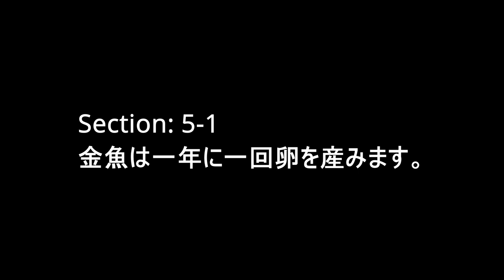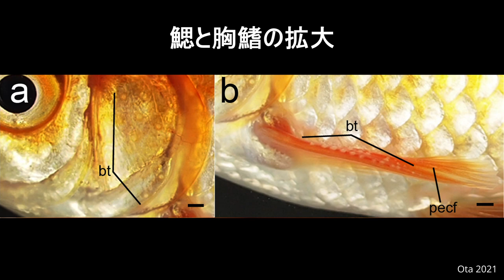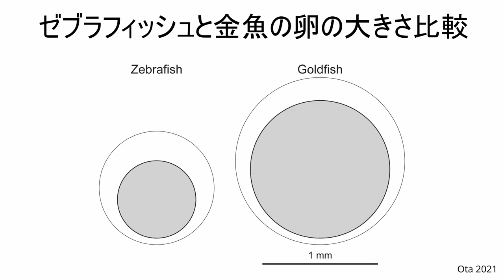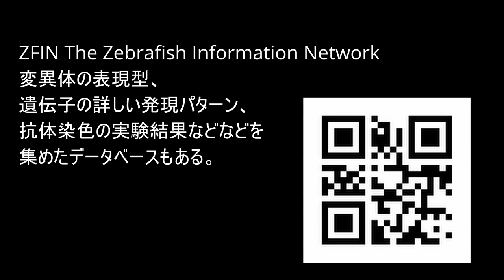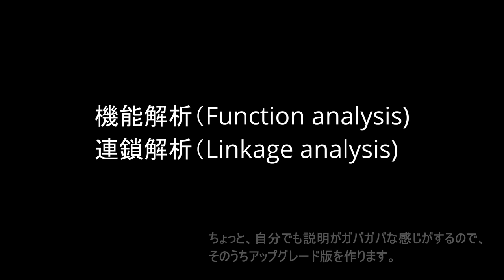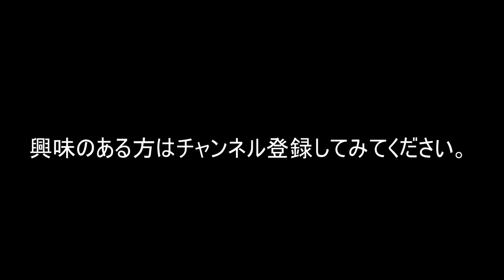Part05【生命情報特別講義A】金魚の進化発生学：2021年6月29日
関連書籍の購入は以下のサイトから可能

慶應大学理工学部生命情報学科の生命情報特別講義Aで2021年6月29日に講師を務めさせていただきます。台湾、中央研究院の臨海実験場で研究室を主宰しております太田欽也です。不測の事態に備えてリハーサル音声に映像を合わせて作った講義資料です。もし、受講されている学生さんで通信状況の不具合で聞き漏らしやなどあった場合にはコチラの動画を参考にしてください。合わせてPart0-Part12まであります。
今回のPart5では発生生物学の実験材料としての金魚について説明します。
続きは毎週ひとつのPartずつ公開していく予定です。

なお、この動画内で使われている図表の出典は大体以下の通り
”Goldfish Development and Evolution” by KG Ota (2021): 著者
”Identification of vertebrate-like elements and their possible differentiation from sclerotomes in the hagfish” by KG Ota et al (2011): 著者の一人でCC-BYで発表
”Embryonic development of goldfish (Carassius auratus): A model for the study of evolutionary change in developmental mechanisms by artificial selection” by Tsai et al., (2013): 責任著者
”Open and closed evolutionary paths for drastic morphological changes, involving serial gene duplication, sub-functionalization, and selection” by Abe et al. (2016): 責任著者
”Goldfish morphology as a model for evolutionary developmental biology” by Ota and Abe (2016): 責任著者
”Embryonic and postembryonic development of the ornamental twin‐tail goldfish” by Li et al. (2019): 責任著者
”Postembryonic staging of wild‐type goldfish, with brief reference to skeletal systems” by Li et al. (2015): 責任著者
です。